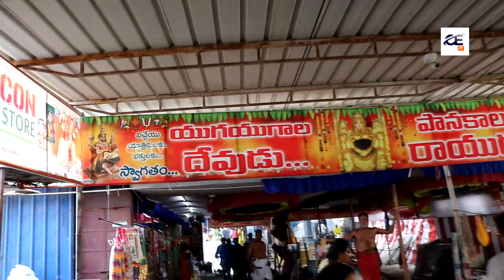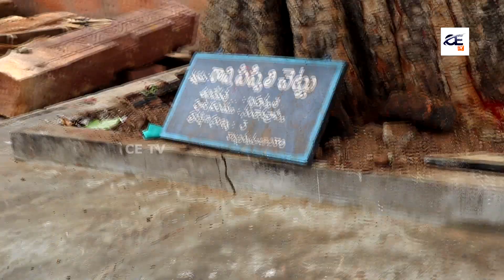Panakala Narasimha Swamy Devalayam - Mangalagiri Lakshmi Narasimha Swamy Temple || CE TV Devotional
Panakala Narasimha Swamy Devalayam - Mangalagiri Lakshmi Narasimha Swamy Temple

- Sri Malleswara Swamy Vari Devasthanam